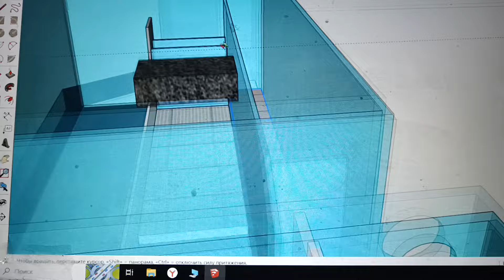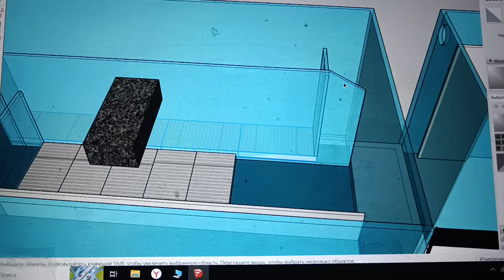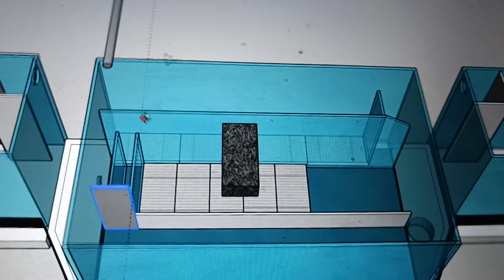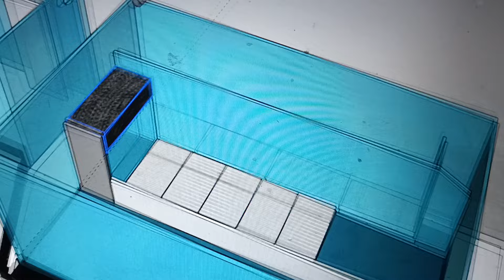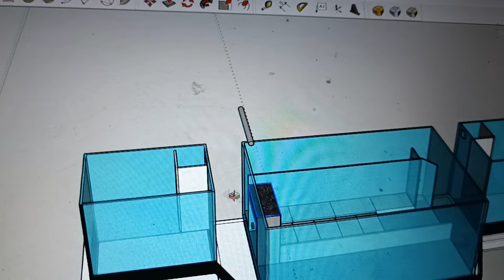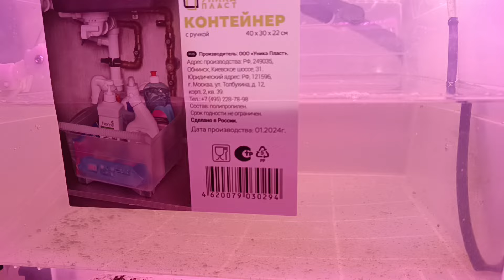Акваферма для выращивания живых кормов для аквариумных рыб.